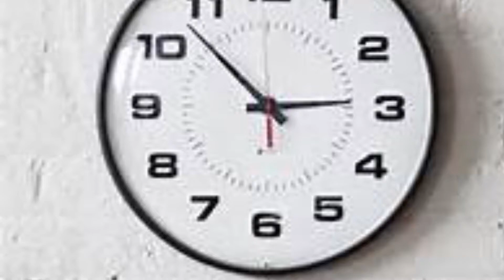Procomm 2015 Office Commercial CCP